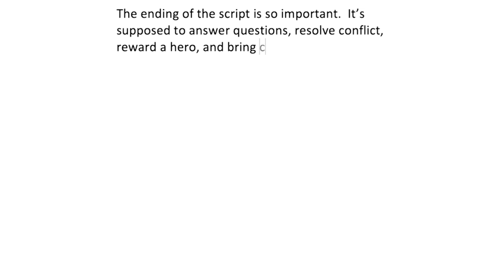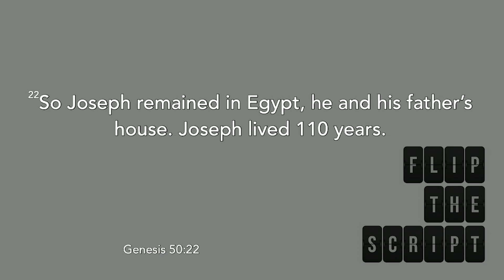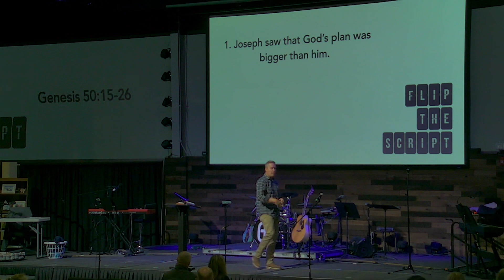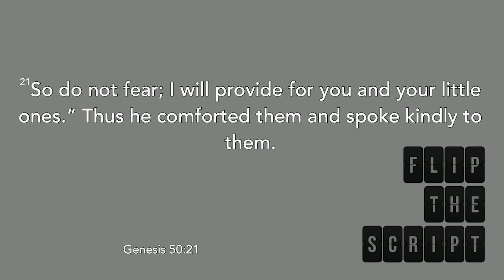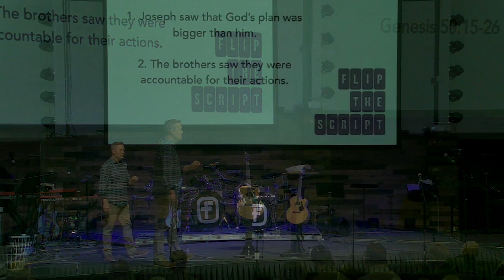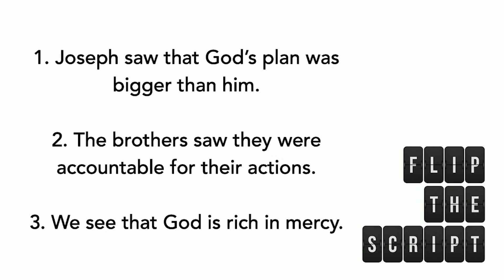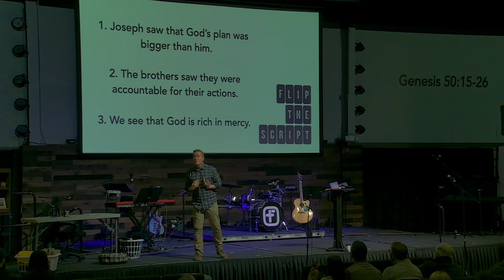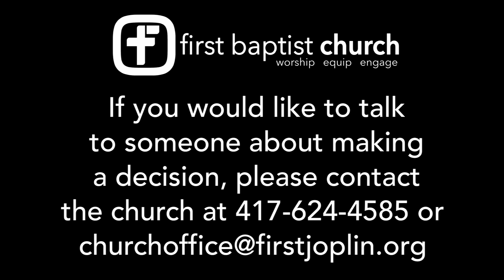12/13/20 The Final Flip Of The Script